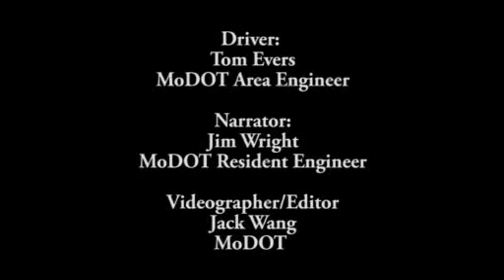Driving the Mid Rivers Mall Drive DDI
MoDOT constructed the second diverging diamond interchange (DDI) in the St. Louis region at I-70 and Mid Rivers Mall Drive in the city of St. Peters. This video shows drivers how to navigate the new type of interchange.